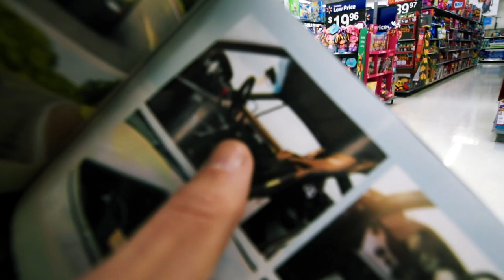Featured in SUPER STREET??!!